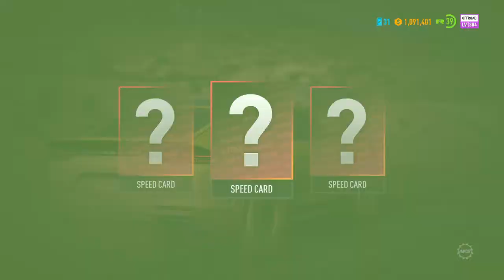Dust Devils mission w/ Hazard Company [Offroad] - Need for Speed™ Payback (2017) Gameplay